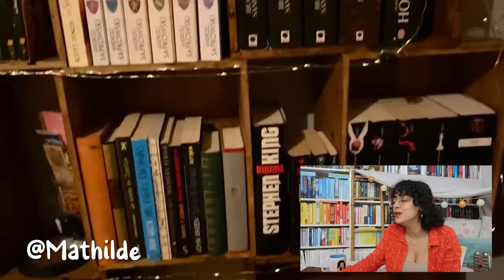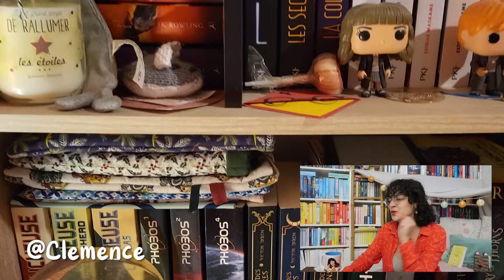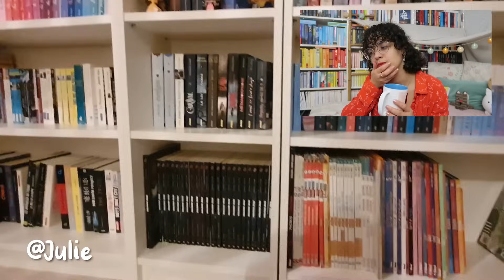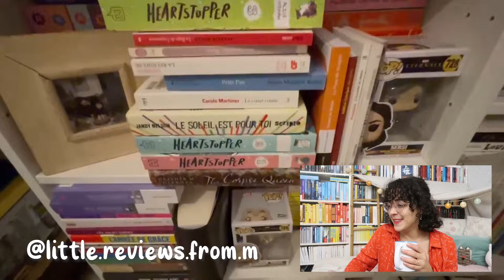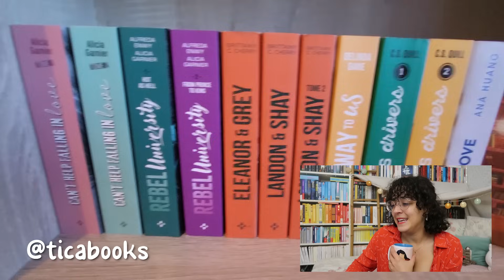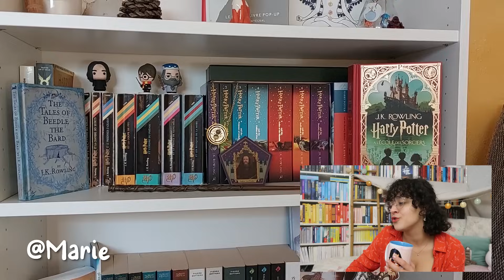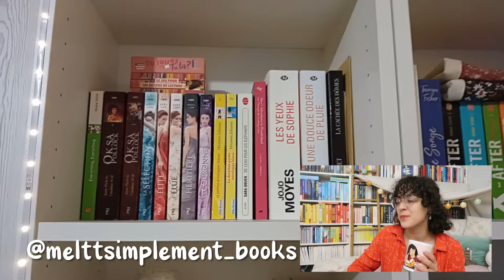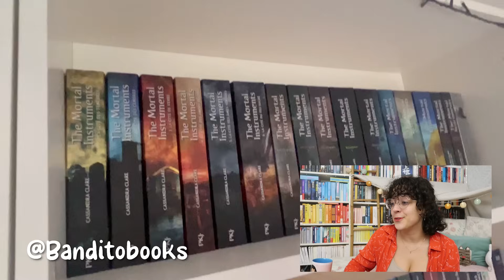Je juge VOS bibliothèques 😳📚🤩📖 version 4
35 bibliothèques à admirer, visiter, observer, jalouser... j'espère que cette nouvelle version de vidéo où je juge vos merveilleuses bibliothèques vous plaira !! Et une version spéciale Noël, ça vous dit... ? 🎄🤭📖

🎥 Montage réalisé par ma super petite sœur @toutenfines ✨